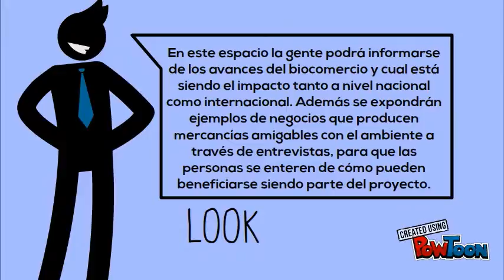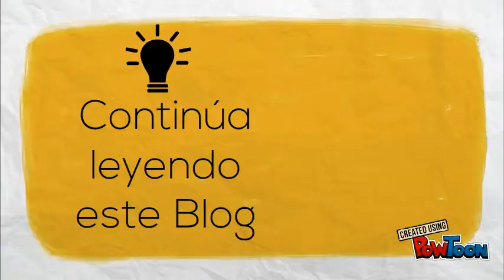Bioproyectos Ecuador- Blog